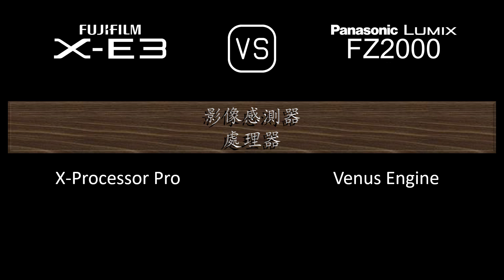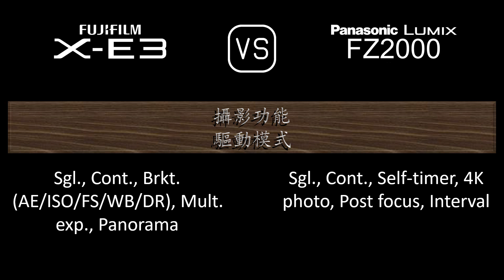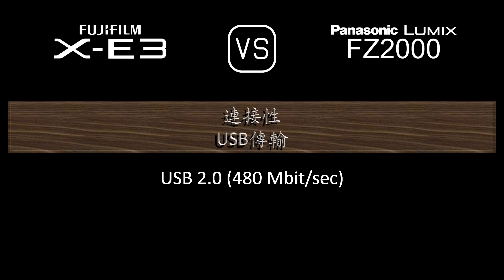Fujifilm X-E3 與 Panasonic Lumix FZ2000 的規格比較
本片是 Fujifilm X-E3 與 Panasonic Lumix FZ2000 的功能概述和規格比較 (comparison of specifications)，希望對您有所啟發。感謝您的支持。

00:24 推出
00:32 機身
00:41 影像感測器
01:05 影像
01:21 光學與對焦
02:10 屏幕
02:30 取景器
02:46 攝影功能
03:47 錄像功能
04:04 儲存
04:08 連接性
04:36 物理特性
04:56 雜項